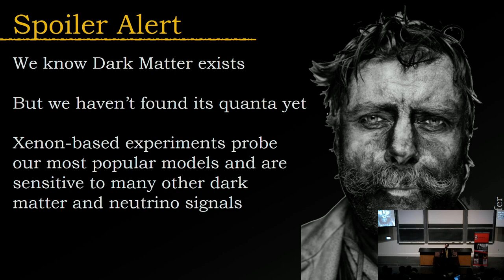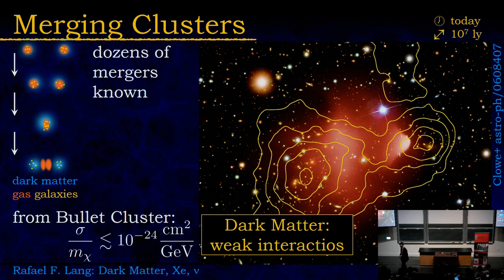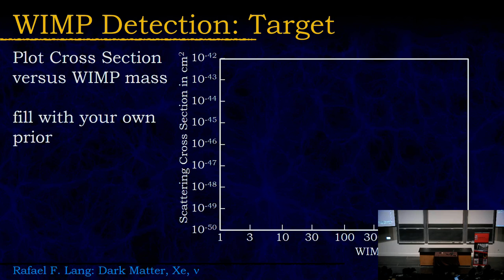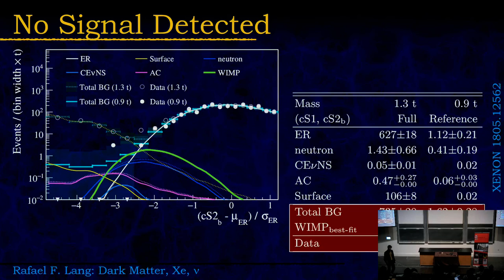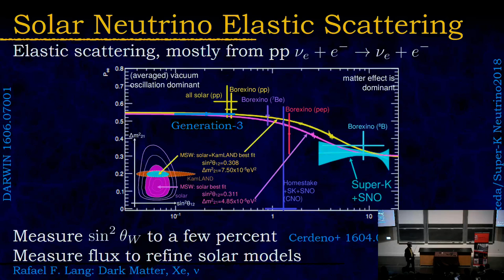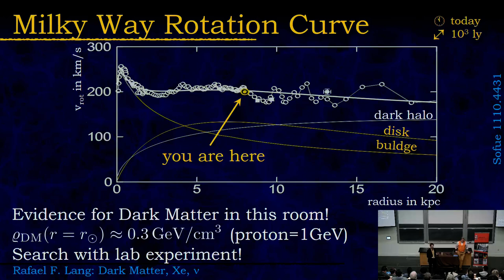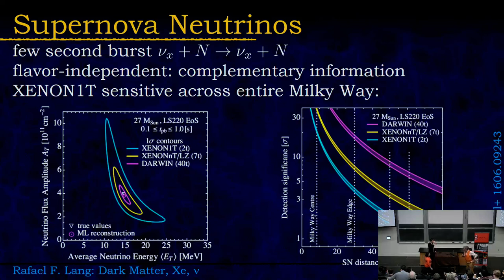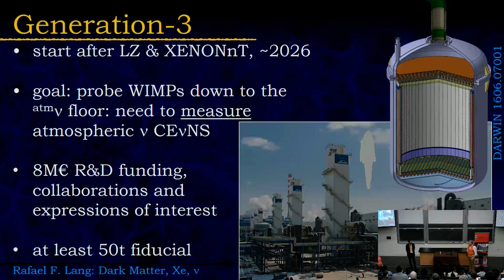Rafael Lang: "Dark Matter, and Why You Should Invest in Xenon"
Rafael Lang
Purdue University
Physics Colloquium